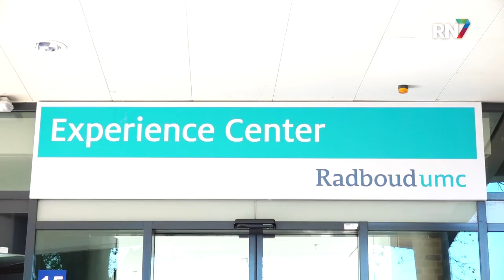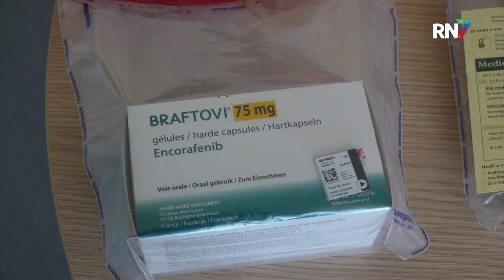Proef met hergebruik medicijnen lijkt succes || RN7 REGIONIEUWS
NIJMEGEN - Het Radboudumc is samen met drie andere ziekenhuizen in Nederland bezig aan een onderzoek met het heruitgeven van ongebruikte medicijnen. Het gaat daarbij om medicijnen die voorheen wél meegegeven zijn aan een patiënt, maar niet zijn gebruikt.  Hiermee worden minder pillen weggegooid en wordt er veel geld bespaard.

Ook Phamarmaswap werkt met besparing voor medicijnen, zij doen dit als apothekers onderling. Ook deze verspillen namelijk zo’n 30.000 tot 60.000 euro per jaar aan medicijnen. Daarom richtte Piter Oosterhof Pharmaswap op om dit voortaan te voorkomen.

Op  het besparen van de medicijnen wordt geen winst gemaakt.